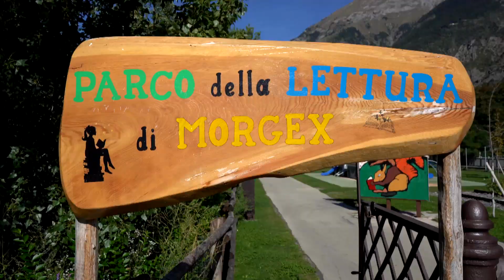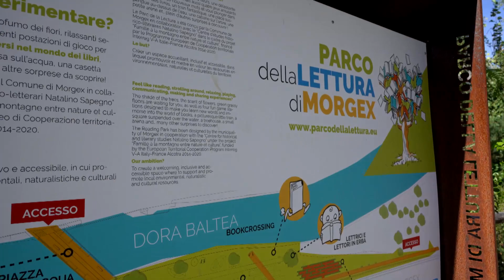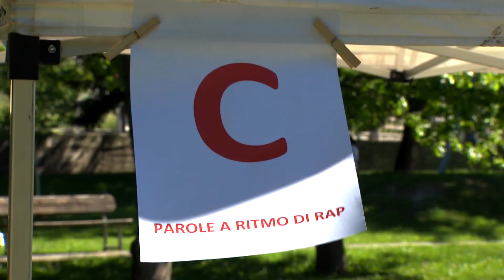Morgex - vacanze in Valle d'Aosta per famiglie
Video realizzato nell'ambito del progetto ponte "Art, Culture et Nature pour Tous" inserito nella programmazione europea INTERREG-ALCOTRA ITALIA/FRANCIA 2014/2020